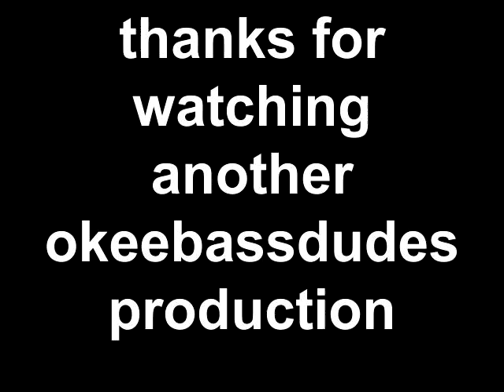jackass style trailer demo okeechobee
okeechobee trailer demo jackass style